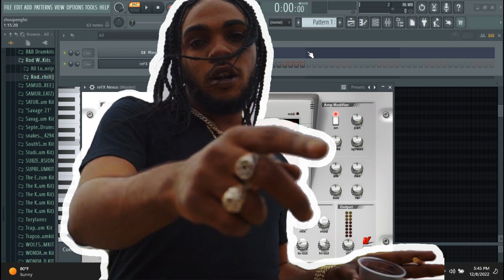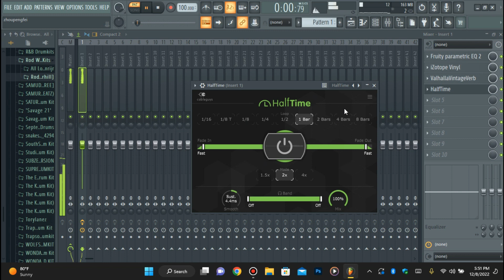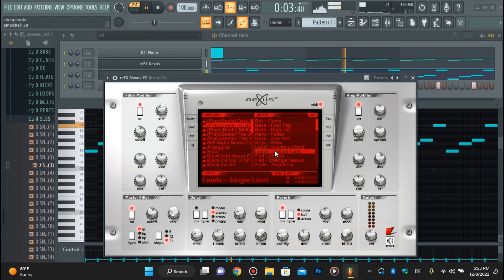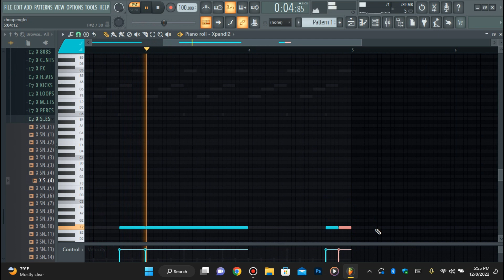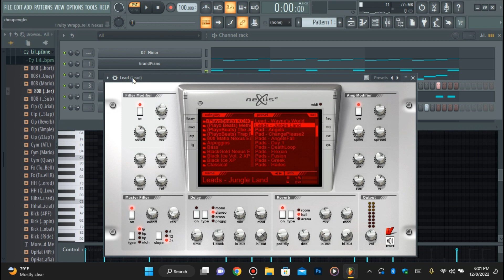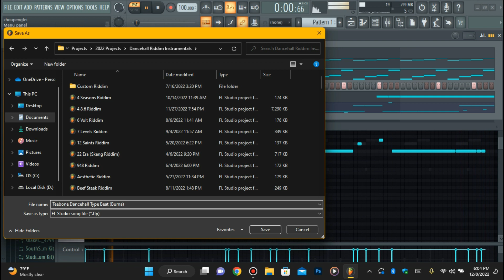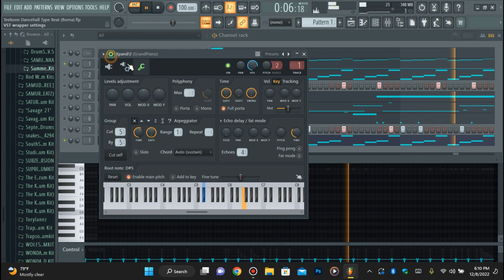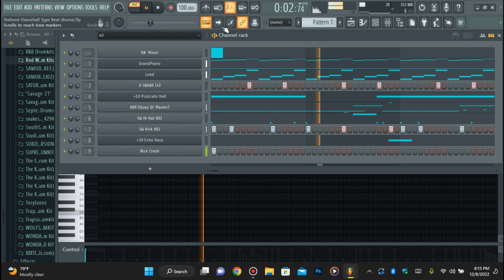How To Make A Dancehall Beat For Teebone | Dancehall Beat tutorial 2022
In this video i will be demonstrating how to make a beat for dancehall artiste @teeboneskeembossvevo1137 hope this video help you guys to make better beats and dont forget to like, comment and subscribe.

Sound Kits , Midi Kits Etc.